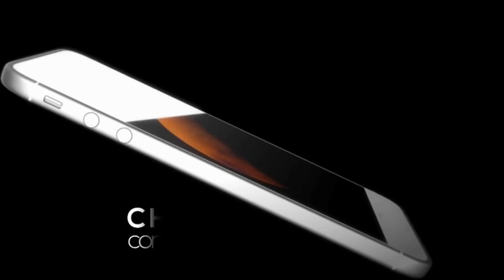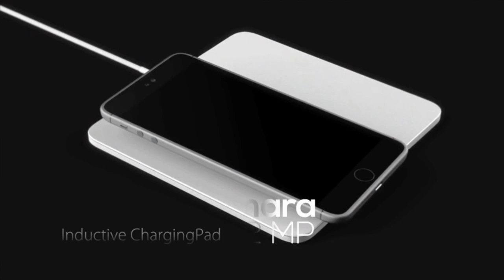Análisis Político - TV Lobos :: Bloque 4